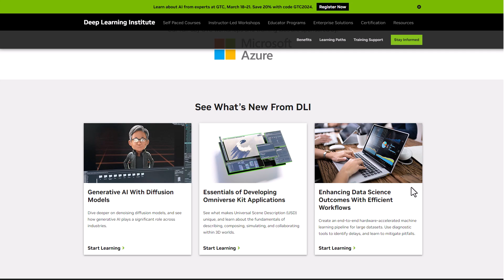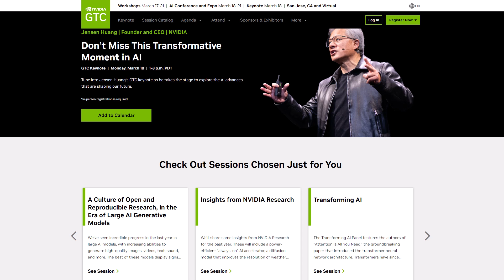Nvidia RTX Graphic Card Giveaway!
Stand A Chance to Win An RTX.

--Announcement for the live raffle will be relayed later this week--